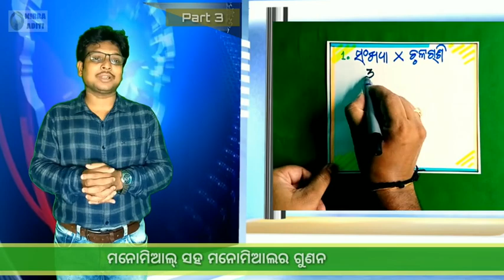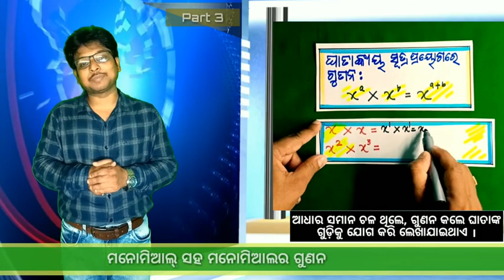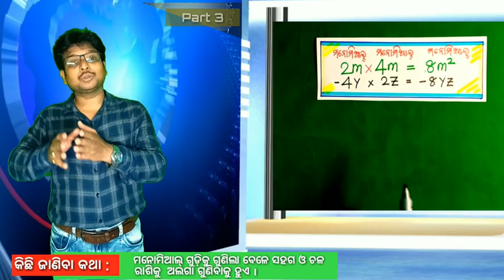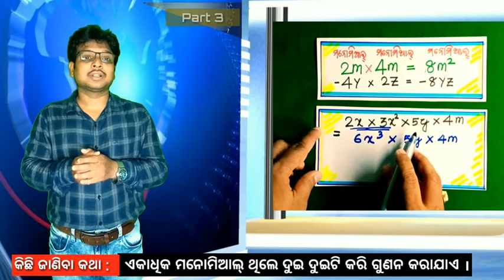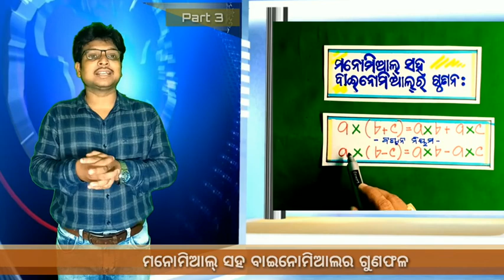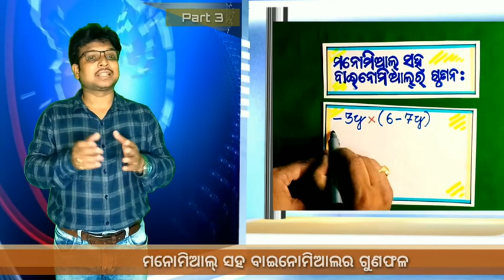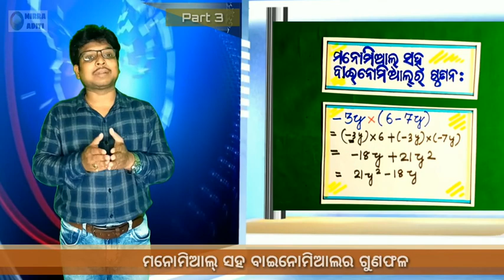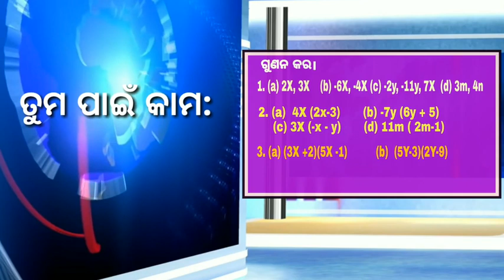ପଲିନୋମିଆଲରେ ଗୁଣନ, ବୀଜଗାଣିତିକ ପରିପ୍ରକାଶ ଓ ଅଭେଦ (Part -3) By Harekrishna Maharana